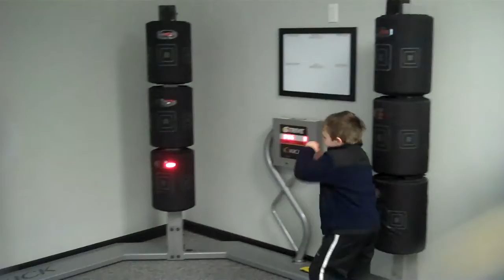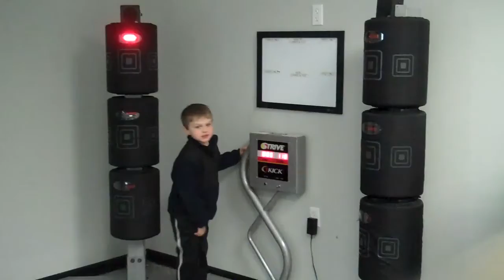Fit Stop 3 - Kick!